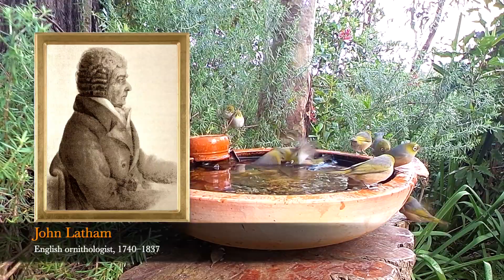Silvereyes: Heroic travellers of Australia & the South Pacific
Silvereyes, scientific name Zosterops lateralis, are small omnivorous birds of Australia and the South-West Pacific. Just 12 cm long and weighing in at 10 grams, their most distinctive feature is the ring of pure white feathers around the eye.

Australia's  East Coast and Tasmanian Silvereyes migrate north to Queensland after the spring-summer breeding season, with the Tasmanian birds travelling more than 4,000 km in the round trip. An astonishing feat for such a tiny bird.

They've colonised the South-West Pacific islands after being blown out to sea on strong westerly winds and managing to stay aloft for as much as 2,000 km before making accidental landfall.